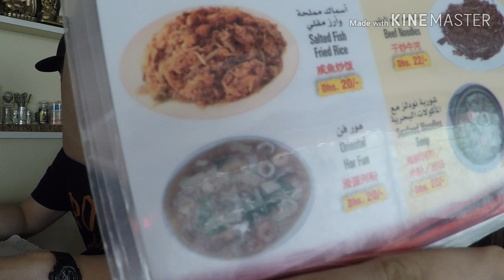Letting the person in front of us decide what we will eat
Audio: failed😅✌